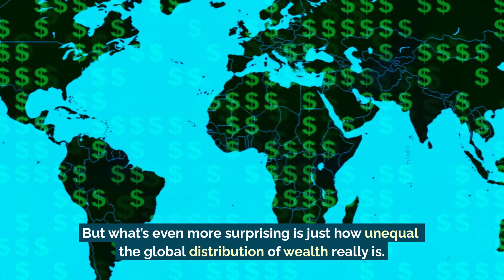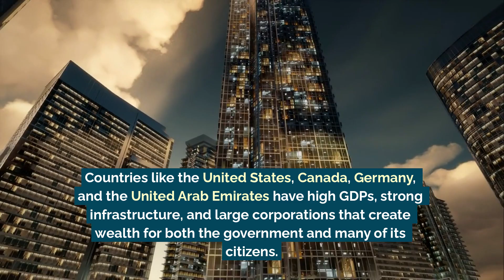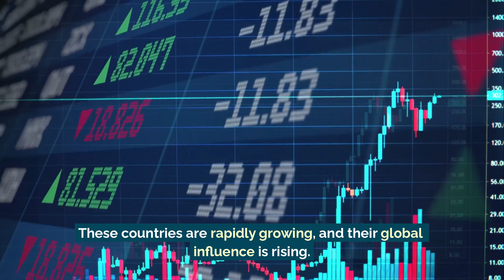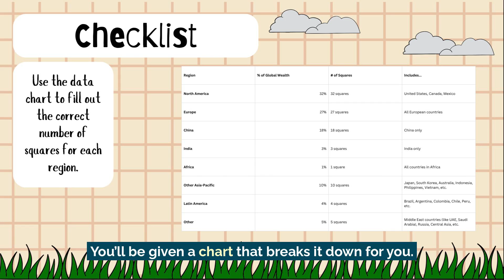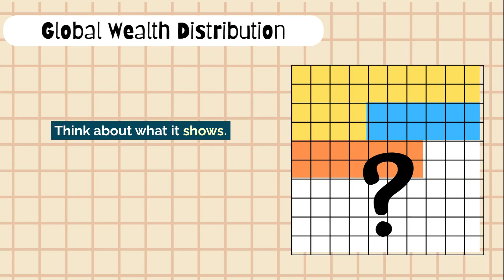How is Global Wealth Distributed? | Geography Activity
Teachers! For a free worksheet package to accompany this video

In today’s lesson, we tackle one of the biggest issues in global geography: the unequal distribution of wealth. From billionaires in high-income nations to families struggling to access basic needs, we’ll explore how money and resources are shared—or not shared—around the world.

You’ll learn what wealth distribution really means and uncover the staggering truth: the richest 10% of people hold over 75% of global wealth, while the poorest half own just 2%. Using real-world examples from North America, sub-Saharan Africa, India, China, and beyond, we’ll examine the historical, economic, and political factors that create these global imbalances—and how even wealthy countries can have deep inequality.

Then, you’ll create a 100-square visualization showing how the world’s wealth is divided by region. Using colours, a clear legend, and real data, you’ll build a powerful image of global inequality—followed by a short reflection about what surprised you, how this affects real lives, and what might lead to a fairer future.

Watch this video to understand how global wealth is divided—and start thinking like a geographer as you bring the data to life.